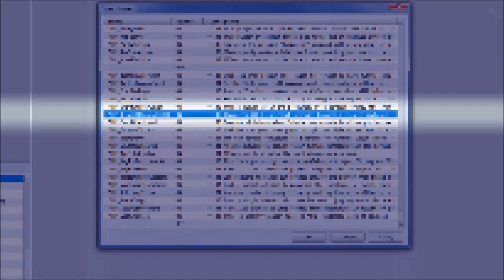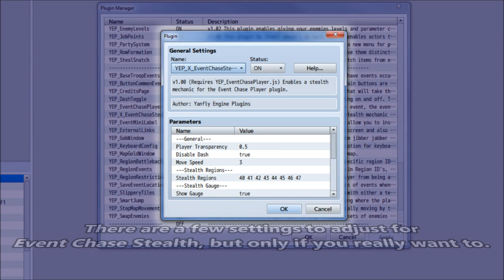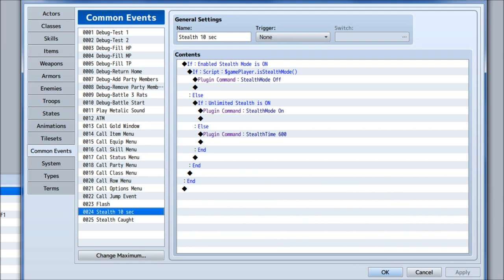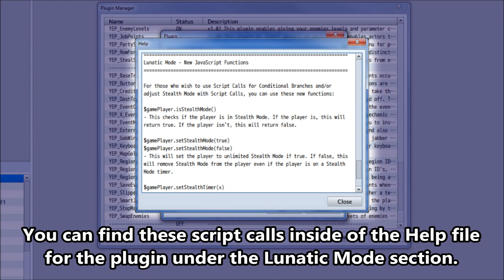YEP.79 - Event Chase Stealth - RPG Maker MV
Grants your player the ability to go Stealth Mode for either a limited set amount of time or an unlimited amount of time. While in Stealth Mode, the player will not alert any events set by the Event Chase Player plugin. This plugin also includes region areas that are considered stealth regions.